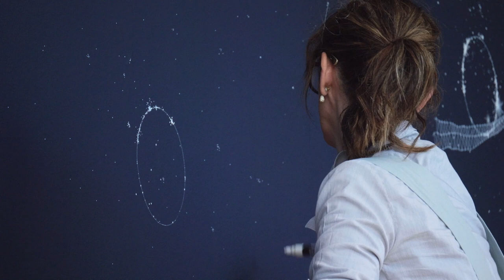EXHIBITIONS | Sandra Cinto, "Cosmic Garden" at Le Forum, Tokyo (2/2)